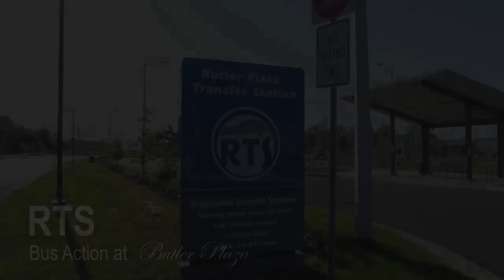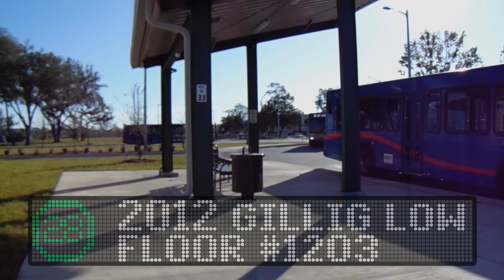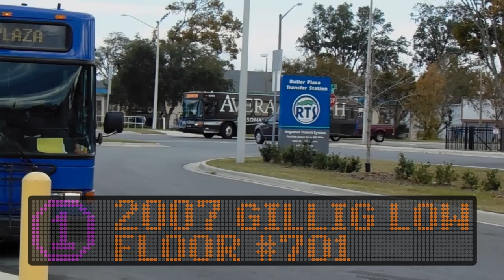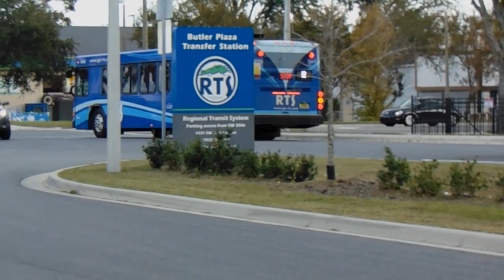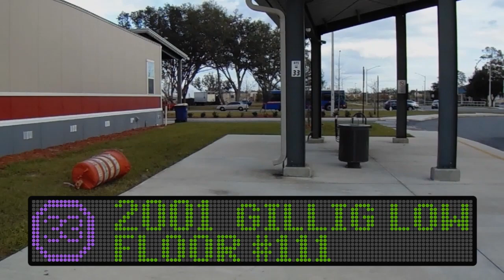Gainesville RTS AM/PM Rush Hour Bus Action at Butler Plaza Transfer Station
Recorded on 12/5 & 12/15 2017

Shown here are clips I recorded at Butler Plaza as I wanted to make a better version of the previous bus action video made back in May.